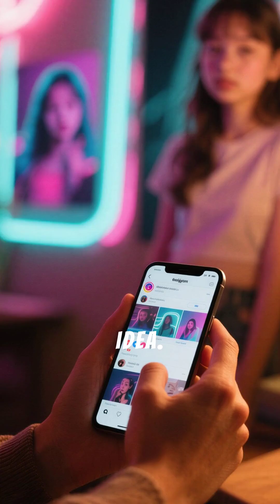The Crazy Science of Love: What Your Hormones Do When You Catch Feelings 😂❤️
Ever wondered why falling in love makes you act a little… strange?
In this video, we break down the hilarious science behind dopamine, serotonin, oxytocin, and endorphins — the wild chemical cocktail your brain dumps into your body when you catch feelings.

From dopamine blasting like fireworks, to serotonin dipping like a confused squirrel, to oxytocin lighting up your whole body, and finally endorphins stepping in like natural painkillers…
Love isn’t just emotional — it’s biochemical chaos in the funniest way possible.